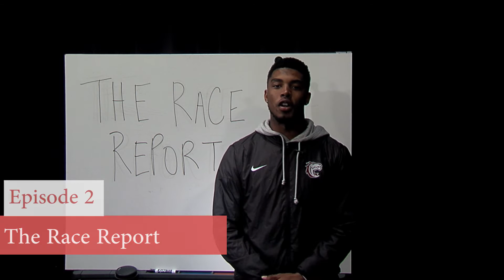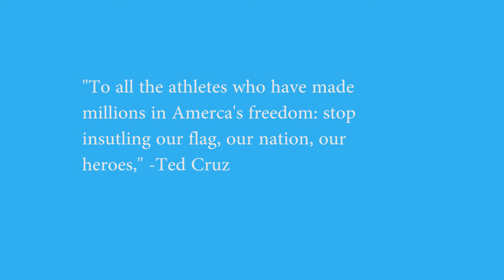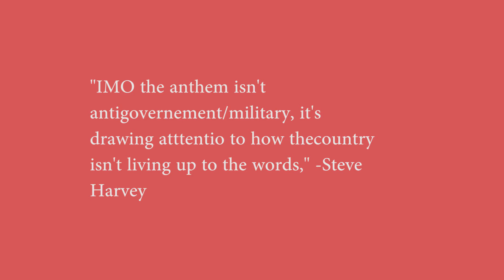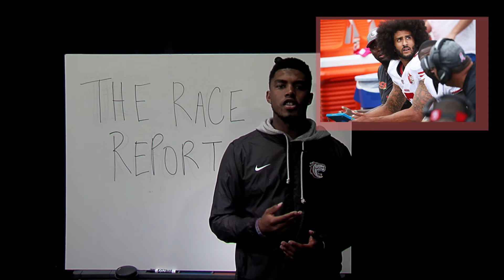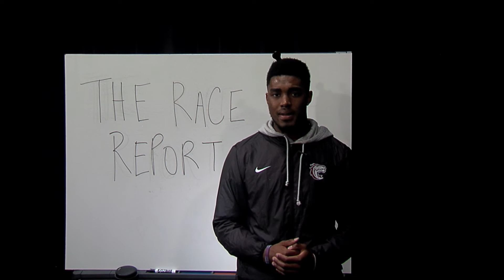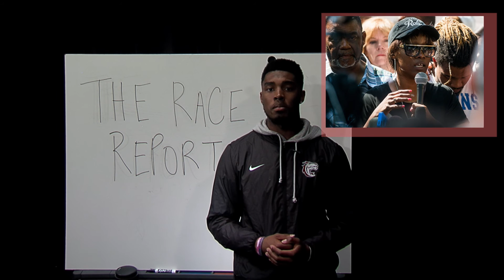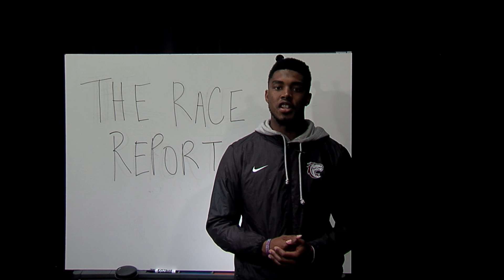Sports and Police Shootings: The Race Report With Jordan Brown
Silent protesting during the national anthem in sports has divided the nation. Why are people against these figures? What has provoked them to do this? What is the real issue being missed?